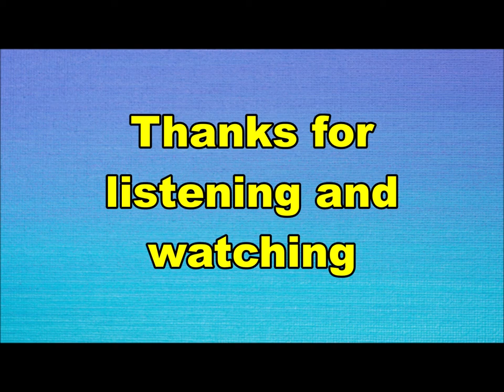the Zipps - Roll the cotton down (Nederbeat) | (Dordrecht) 1966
the Zipps uit Dordrecht met "Roll the cotton down" (Muziek Expres ME 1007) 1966

Bezetting:
Peter Nuyten
Theo Verschoor
John Noce Santoro
Philip Elzerman